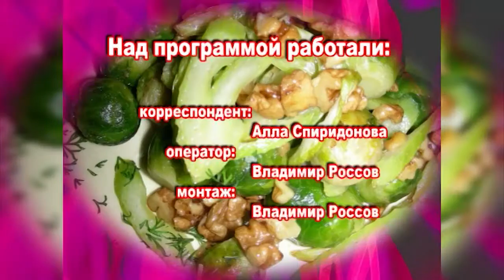Говядина «Торнадо» - в кафе «Большая медведица»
Шеф-повар кафе «Большая медведица» Сергей Продедов предлагает порадовать гостей и близких  в новогодние праздники изысканным блюдом — говядиной «Торнадо».